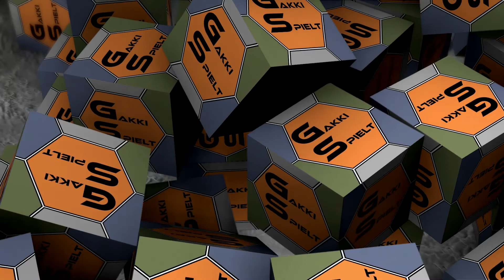LS19 - SlovakVillage 105 - Beide Drescher brauchen Sprit - Let's Play [HD]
★★★ Aktueller Upload-Plan ★★★

Mo-So     05.00 Uhr    LS19 - Hopfach
Mo-So     12.00 Uhr    LS19 - Slovak Village